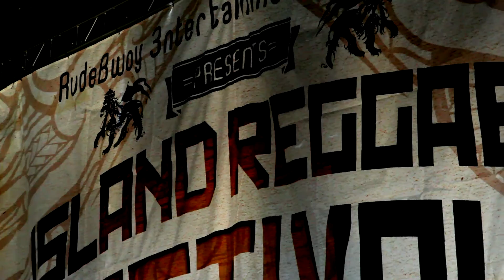Valufa live IRF3 2014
Valufa live at the 3rd Island Reggae Fest.2014
Song.Difficult,Tenderoni,My Love is Real,Como la Flor,Slow Wind(Swiss S/O),Angelic Life.